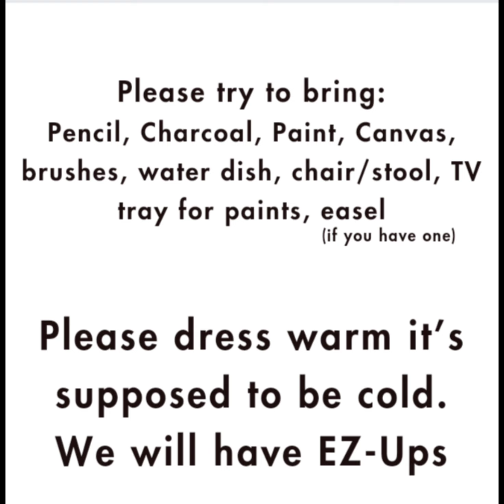save the date February 10 Painting Safari